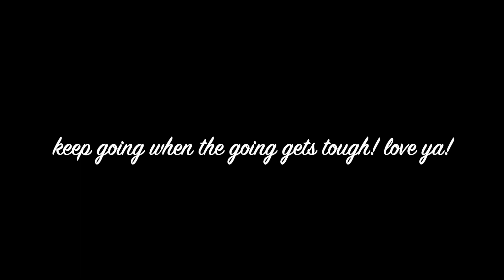5 things to remember after you have made the decision to change your life! *these undoubtedly work*